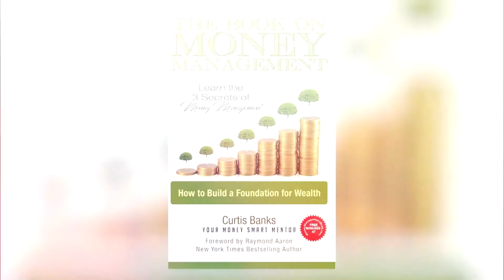Curtis Banks | Money Smart Intensive (Live Event)